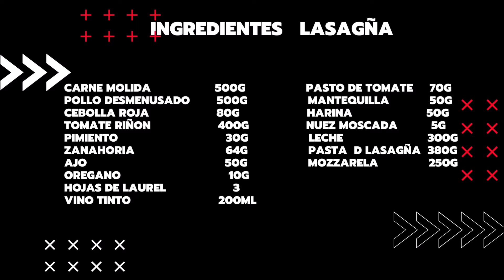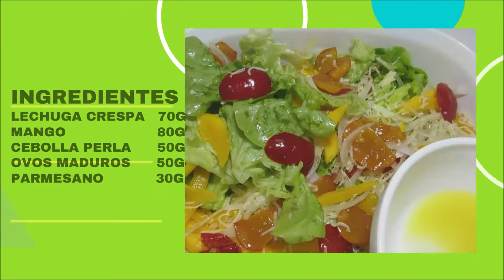COMO HACER LASAÑA MIXTA, CARNE Y POLLO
Hola mis panas el día de hoy les comparto una deliciosa receta, fácil de preparar y económica para que disfrutes con tu familia y tus panas.